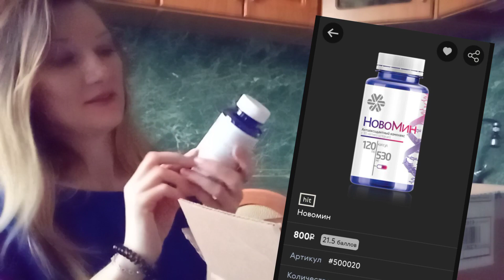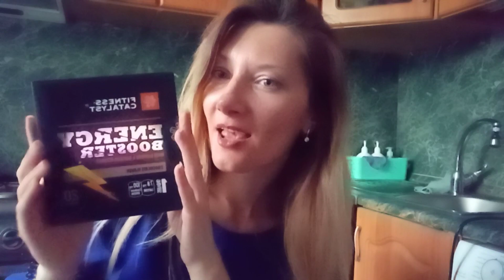🧬Инвестиция в своё здоровье. Здоровье, как главный ресурс. Крепкий иммунитет. Siberian Wellness 🌍